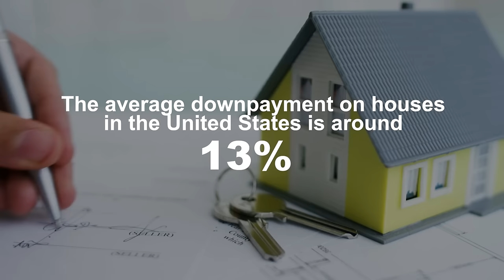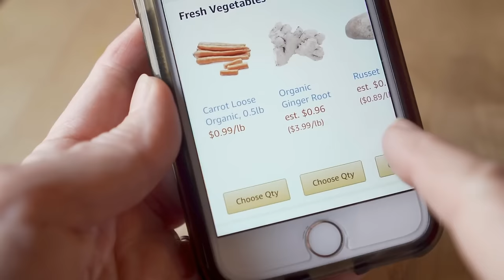What’s The REAL COST Of Living In Florida: Breakdown Of Our Monthly Expenses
If you're considering moving to Tampa Bay or anywhere in the Sunshine State and wondering what it cost to live In Florida, your search has ended!

Today, we're sharing our monthly expenses: housing, including taxes and homeowners insurance, healthcare, childcare, auto prices and insurance, groceries and dining, utilities, internet, and even pool and lawn care. This practical breakdown will help you plan your budget effectively.

Kate and I know that our monthly budget may look very different from yours, but we wanted to be as transparent as possible about what it really costs us to live in Florida.

⏰ Timestamps:
00:00 What’s The REAL COST Of Living In Florida: Breakdown Of Our Monthly Expenses
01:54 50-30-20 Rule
02:43 Housing Options and Cost
07:53 Everyday Expenses
12:27 Utilities
15:20 Healthcare